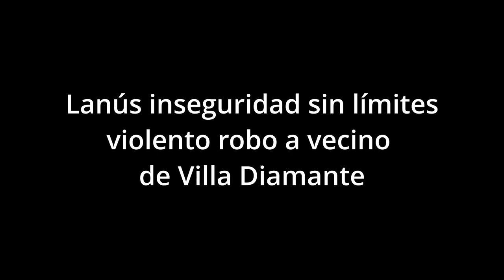Lanús inseguridad sin límites vilento robo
El robo fue en Villa Diamante y quedó registrado en las cámaras de seguridad, las promesas del intendente interino Diego Kravetz solo son para los medios, incompetencia e inseguridad sin límites.

Un hombre fue despojado de sus objetos personales en apenas unos segundos cuando un grupo de delincuentes lo asaltó a punta de pistola en la puerta de su casa de Villa Diamante, en el partido de Lanús.

El hecho ocurrió en Marco Avellaneda y Rucci, y fue registrado por las cámaras de seguridad de la zona lo que permite que la Justicia analice las imágenes para identificar a los ladrones.

El registro permite observar cuando la víctima estaba buscando algo en su camioneta cuando fue sorprendido por asaltantes que llegaron en un Chevrolet Prisma azul del que descendió uno de los delincuentes que le apuntó con un arma para robarle el celular y la billetera.

Los ladrones estaban haciendo caja y buscando robos fáciles por lo que no se llevaron la camioneta.

Hasta el momento no hay pistas sobre el paradero de los asaltantes.